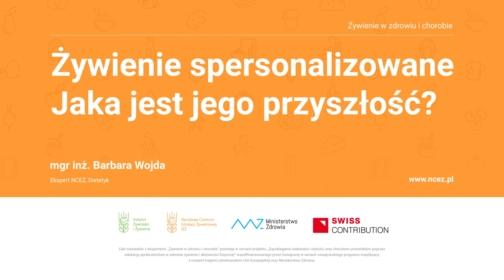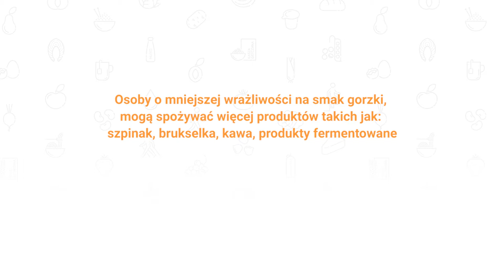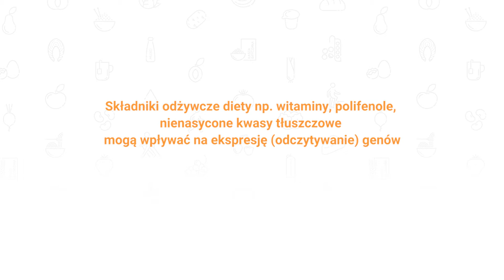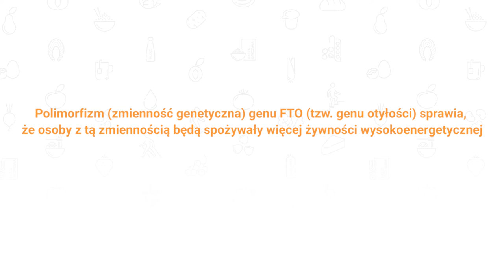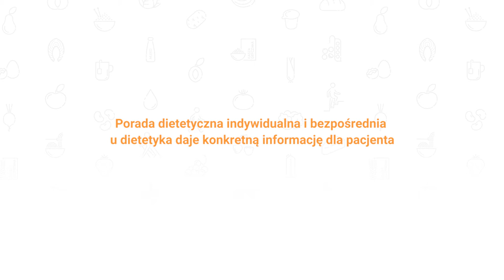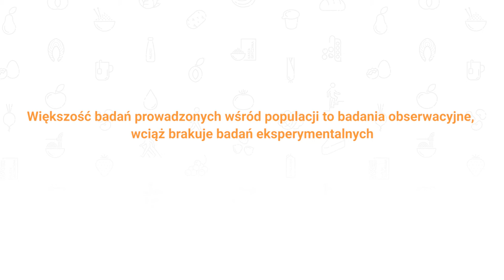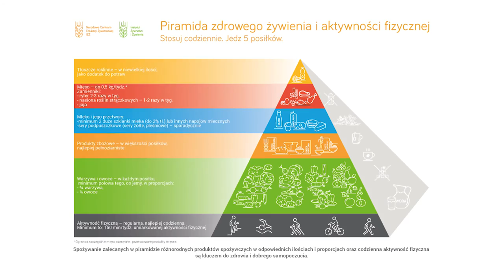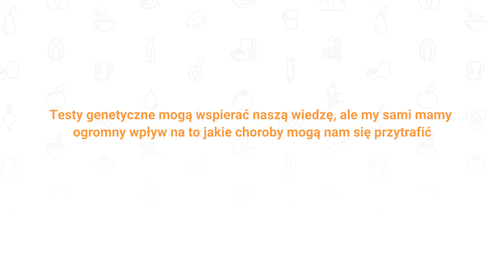Żywienie spersonalizowane. Jaka jest jego przyszłość?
Spersonalizowane żywienie to rodzaj poradnictwa dietetycznego dostosowanego do indywidualnych potrzeb każdego człowieka uwzględniający jego stan zdrowia, styl życia oraz uwarunkowania genetyczne.